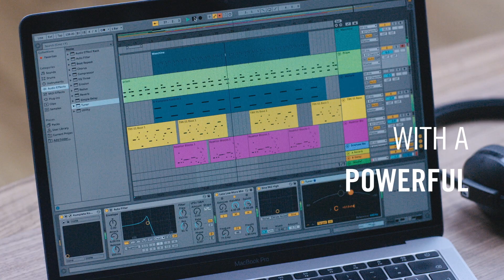Introducing KOMPLETE KONTROL M32 – For the Music in You | Native Instruments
The perfect MIDI keyboard controller to plug in and play anywhere – KOMPLETE KONTROL M32. Its 32 compact keys come with everything you can ask for when making music, offering an outstanding blend of playability and portability. With innovative production software, Smart Play features, and seamless integration, you get intuitive control over all your instruments, effects, loops and samples – directly from your keyboard.